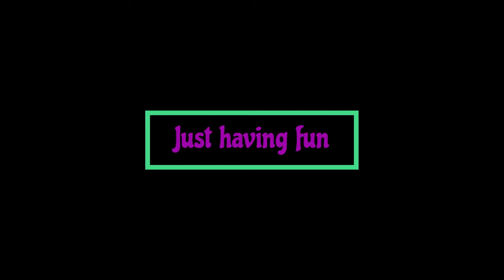Just having fun